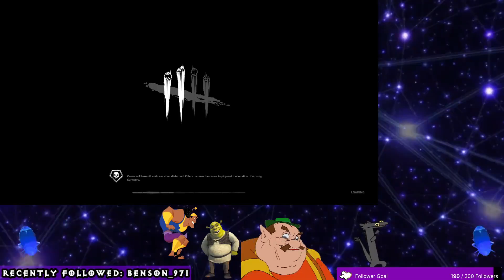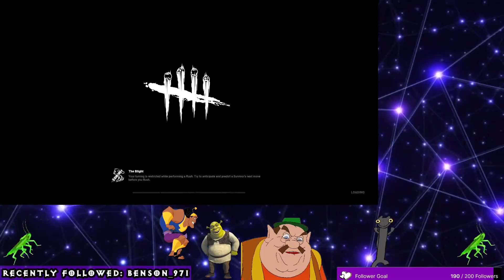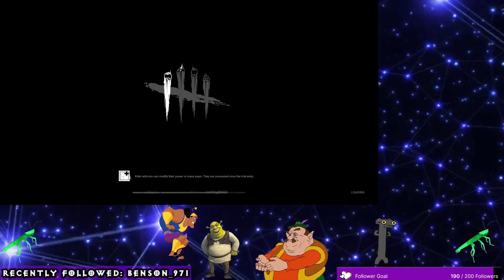Seraph's Blight Showcase 2 Hours Version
follow me for more Blight games!